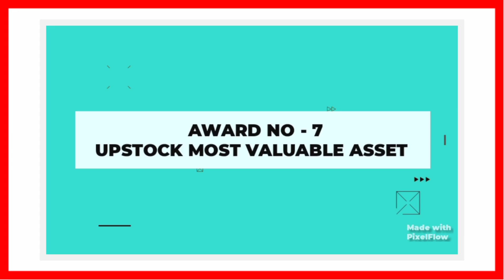IPL 2021 Award Ceremony | Csk Vs Pbks Presentation Ceremony | Pbks Vs Csk Post Match Presentation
IPL 2021 Award Ceremony | Csk Vs Pbks Presentation Ceremony | Csk Vs Pbks Post Match Presentation

IPL 2021 Award Ceremony| Cak Vs Pbks Post Match Presentation Ceremony| Csk VS Pbks Post Match Presentation

•IPL 2021 Award ceremony
•IPL Post Match Presentation 2021
 •IPL Presentation ceremony

|| IPL 2021 Award Ceremony || Pbks Vs Csk 2020 Post Match Presentation || Pbka vs Csk Presentation Ceremony ||

 ∆ This Channel Provide Daily Match Presentation ceremony , Post match presentation, and All Match Award ceremony
 👉 Award Winning Moment

✨ No - 1 Man Of the match - 00:20
✨No - 2 Dream 11 Game Changer Award - 00:40
✨No - 3 Unaccademy Most Sixes Award - 00:56​
✨ No - 4 Safari Super Striker Of the day - 01:11
✨No -5  Cred Power Player Of Match - 01:29

✨No -6 Vivo Perfect Catch Of The Match - 1:41

✨No -7 Upstock Award - 2:00

👍So, Please support us For Daily award ceremony realeted Video Csk_vs_Pbks_2021_award IPL_20201 IPL_Award_ceremoney​csk_vs_pbks_2021 pbks_vs_csk_award Man_of_the_match_award dream11_gamechanger_of_match​ most_sixes_award​